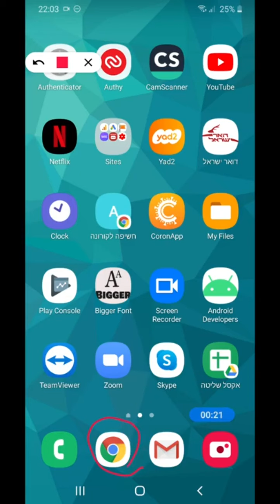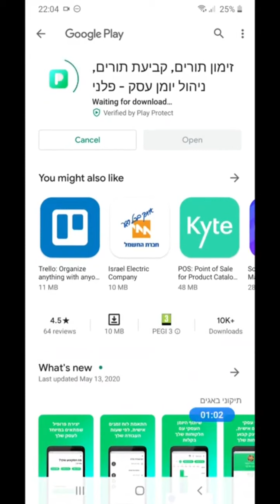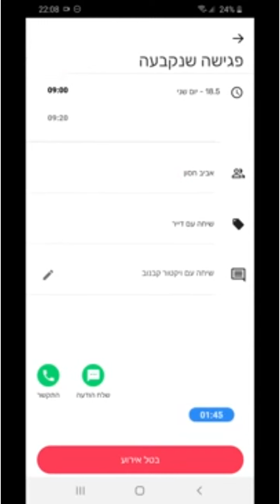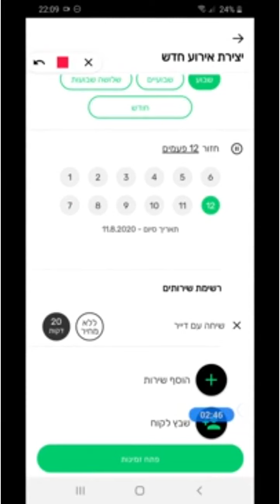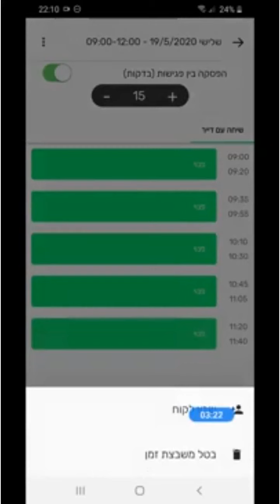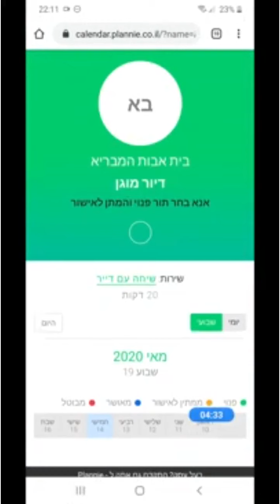פלני / Plannie: צפייה ביומן, ביטול שיחות ושינוי שעות פעילות עבור מוסדות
הסבר צעד אחר צעד כיצד להתקין את אפליקציית פלני, להתחבר לחשבון קיים, לצפות ביומן השיחות, לבטל שיחות, לשנות את שעות הפעילות של עמדת המשפחתון ולשתף את היומן לקביעת שיחות עם משפחות הדיירים.